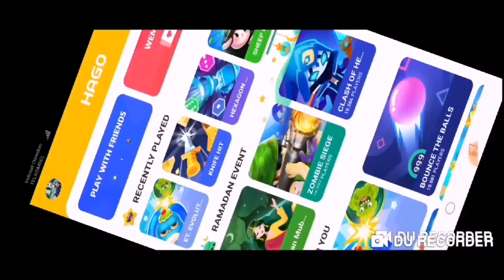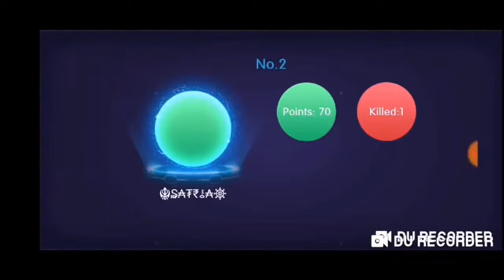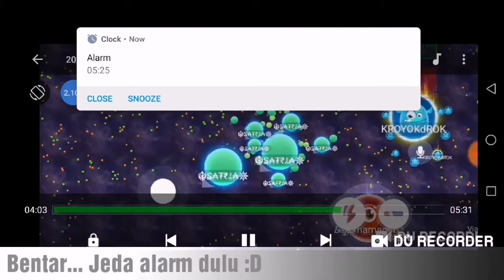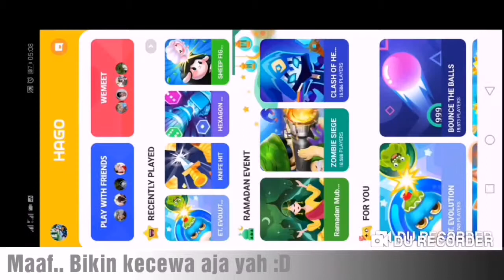Et.io|Et Kosmik ~ Habis sahur sinyalnya bikin esmosi.. Hahaaa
Game HAGO